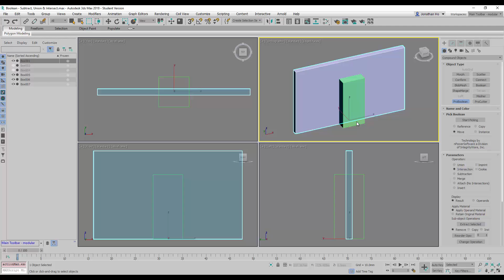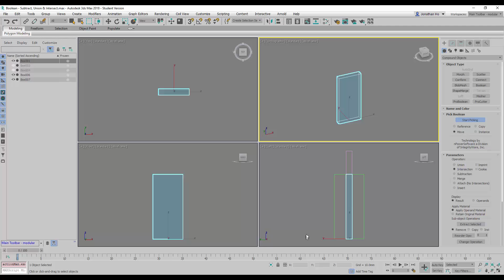How to Use Boolean – Intersection Command in 3DS Max